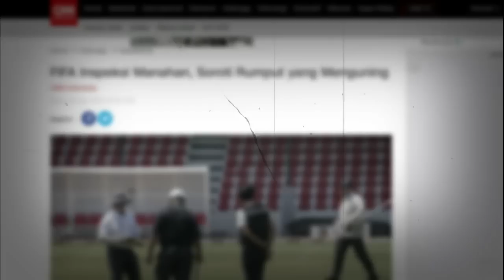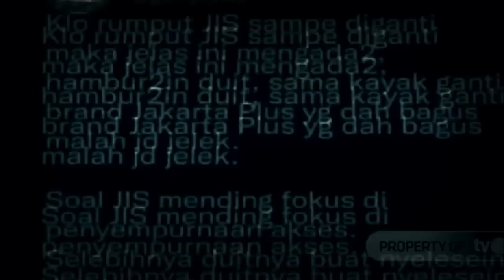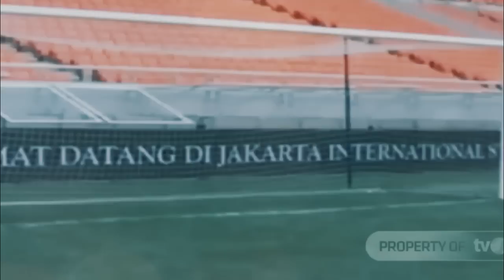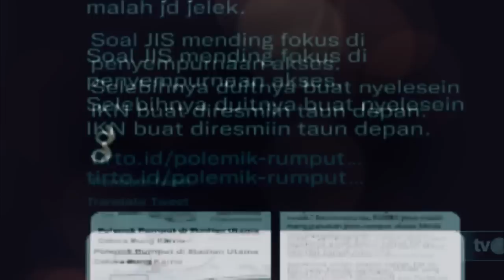JIS dipuji FIFA ! Berbeda dengan PSSI FIFA sebut rumput stadion jis lebih bagus dari manahan